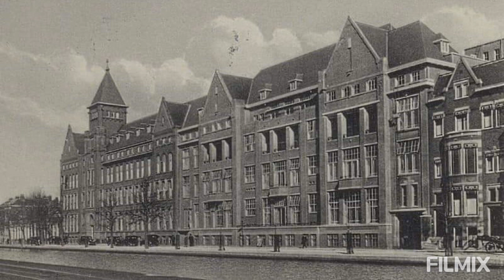Rotterdam Van Alles 1978